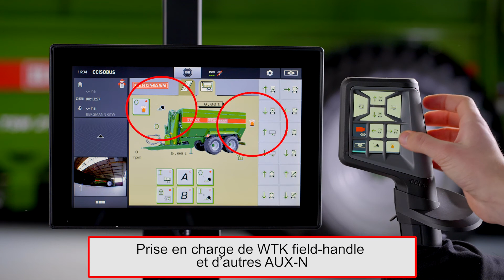BERGMANN Transbordeur de céréales - ISOBUS AUX-N 2021 FHD FR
BERGMANN Transbordeur de céréales - ISOBUS AUX-N